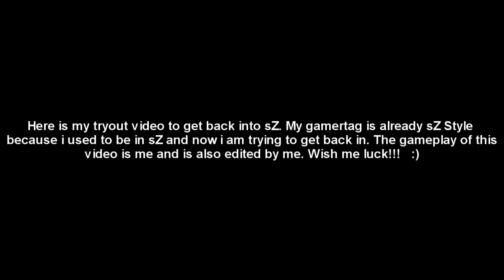sZ Tryout video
Edited By: TheSparkDesigns
Like if you think i deserve a second chance.